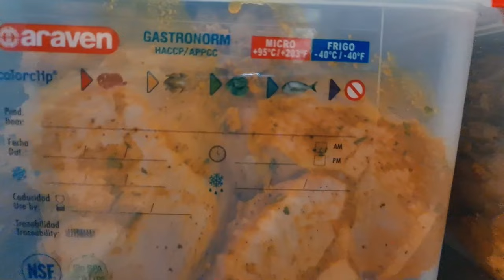Vlog Le mariage de Samira 1ère partie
Je vous embarque pour un vlog concernant le mariage de Samira
Je remercie comme toujours mes partenaires
Tayba, Hayati, Tagine, Assila et je vous remercie également pour votre confiance
Belle vidéo à vous
Mymy ❤❤❤

Programme utilisé pour faire le montage:
Filmora 11